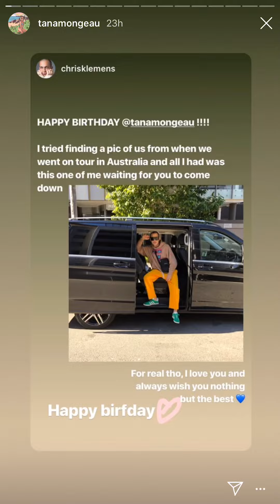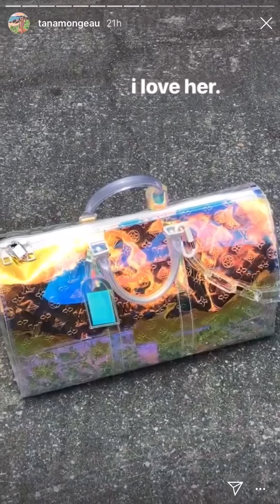Tana Mongeau Instagram Story - June 25, 2019